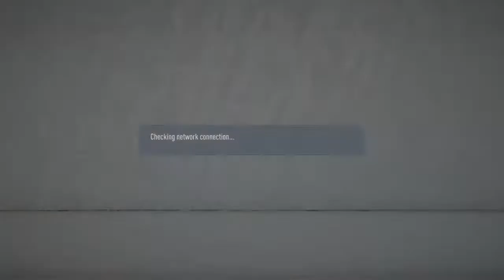VFL Hertha | Matchday 3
Daily Streams